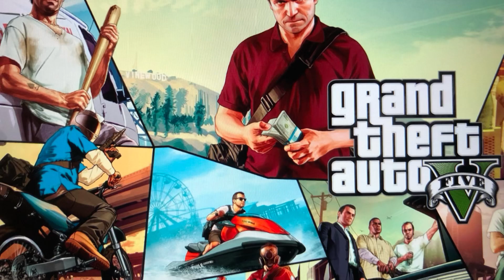GTA game play 🏎️